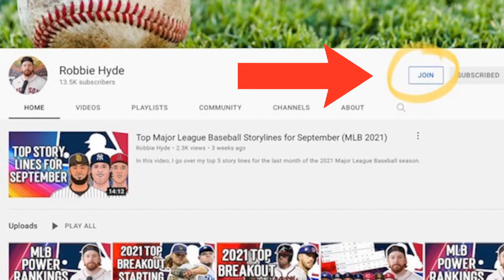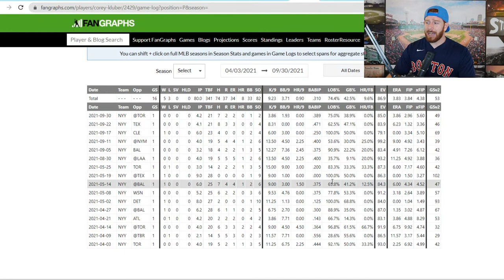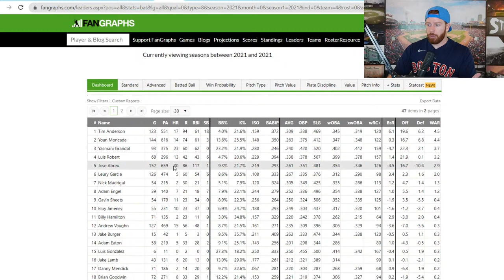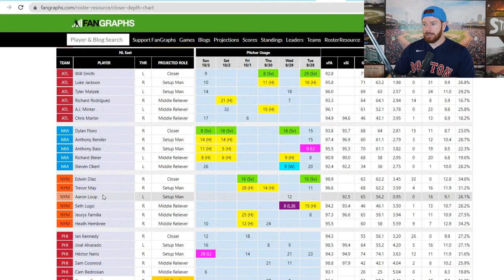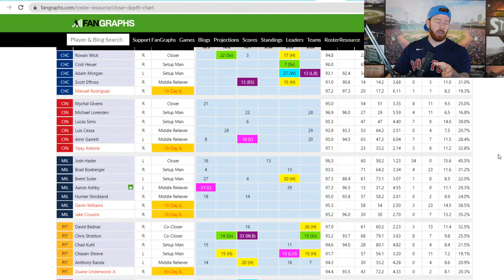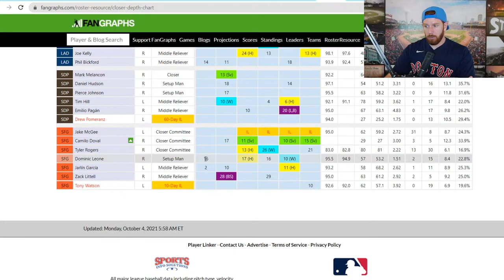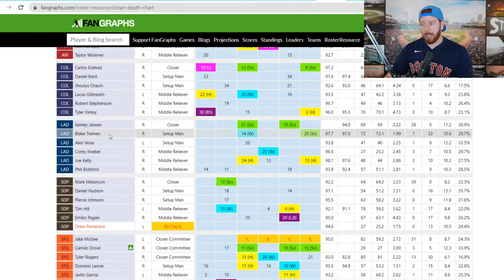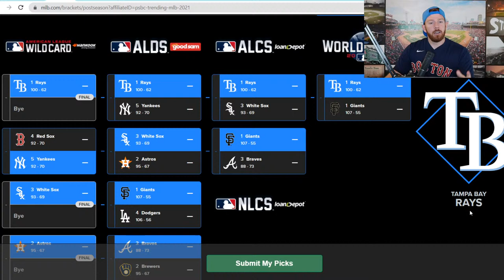MLB 2021 PLAYOFFS PREVIEW AND PREDICTIONS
In tonight's live stream, I preview the 2021 MLB Playoffs, and give my World Series predictions!